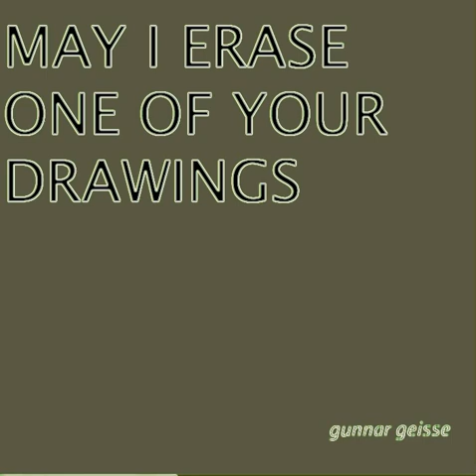gunnar geisse -- 1. May I Erase One Of Your Drawings 1/5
1. May I Erase One Of Your Drawings 1/5
dedicated to Harrison Birtwistle
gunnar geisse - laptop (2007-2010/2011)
Recomposed laptop improvisations of smallest real-time processed samples.
The piece pretends to be a live recording of a New Music concert, say from the Donaueschingen Festival. It approaches the renewal of tradition in general - using the example of the high symbolical encounter of Robert Rauschenberg with Willem de Kooning in the fourth movement (as some kind of audio feed during the performance) - and particularly the digital paradigm shift in art.